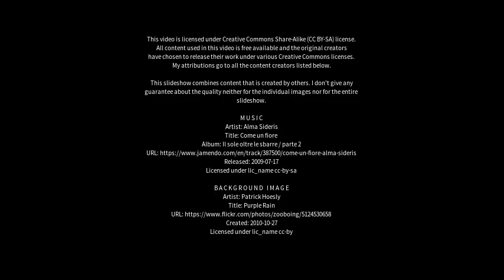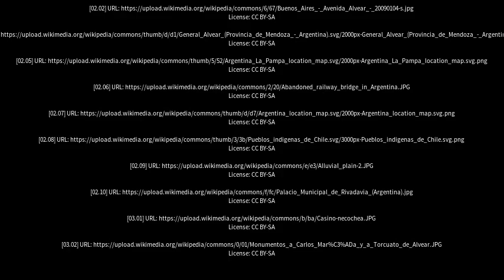Best places to visit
Best places to visit - General Alvear (Argentina) Best places to visit - Slideshows from all over the world - City trips, nature pictures, etc.